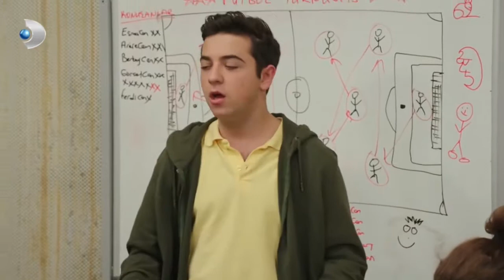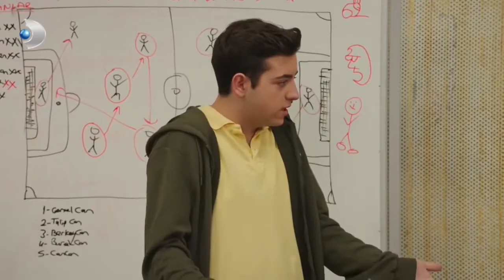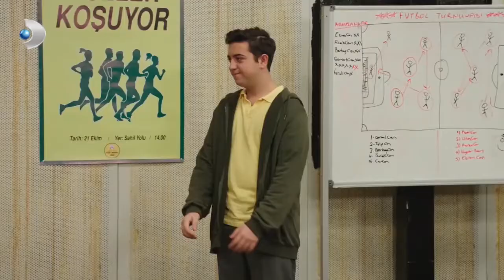Oğulcan Okulda Uslu Durmuyor! - Babam Çok Değişti Özel Sahneler